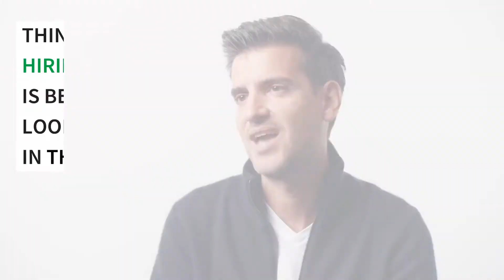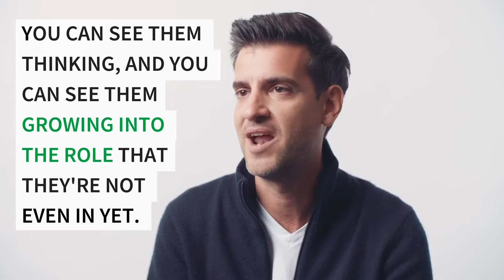What Does Hiring Success Mean to You?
See how some of our Amazing Customers describe what Hiring Success means to them and how SmartRecruiters helps them deliver this goal.